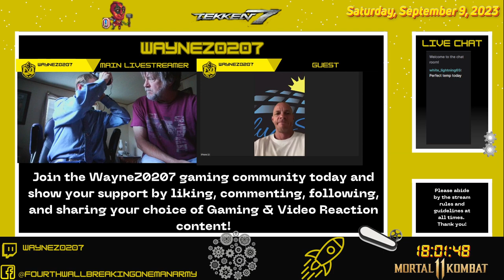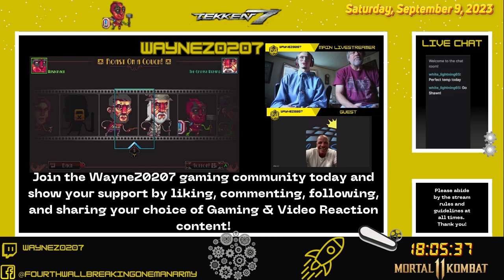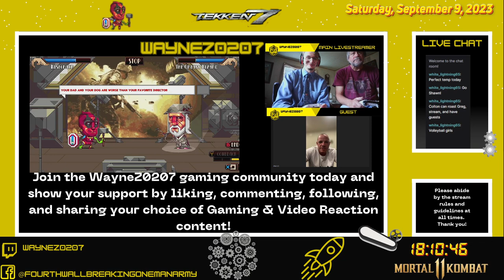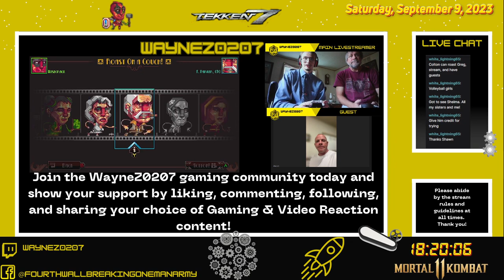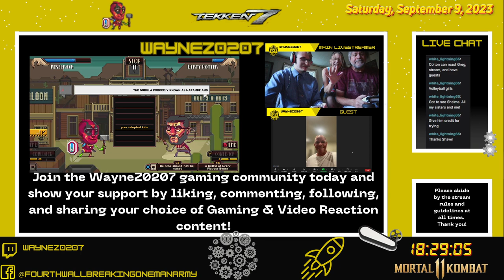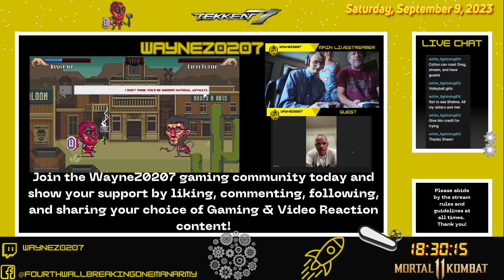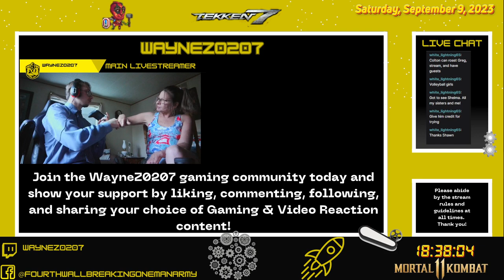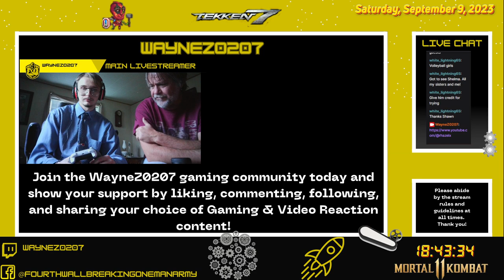VOD- WayneZ0207's Guest Stream 9/9/23 Ft. TheShawnHilliard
In case you missed out, we did a guest stream with TheShawnHilliard. It was a nice catch-up between three former Hurst Entertainment volunteers. We discussed what the future holds for my projects and what the future holds for Hurst Entertainment. All the while, this also served as an experiment on how my laptop handles the guest stream. Outlook: We're probably going to need to upgrade soon.